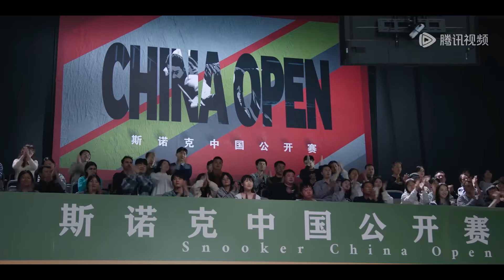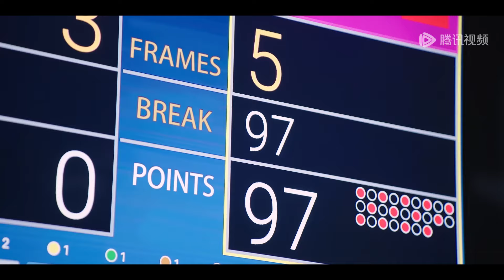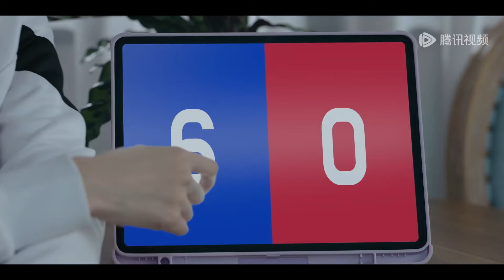霸气护夫！别人说林亦扬坏话，殷果球桌上教他做人 |《在暴雪时分 Amidst a Snowstorm of Love》精彩片段 EP20 (ENG SUB)